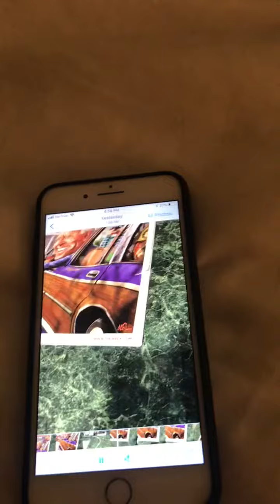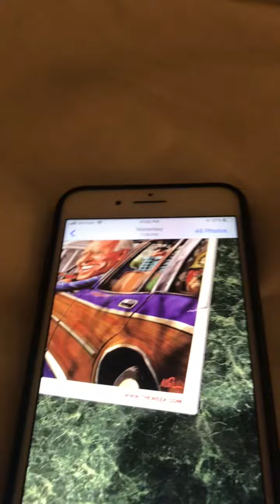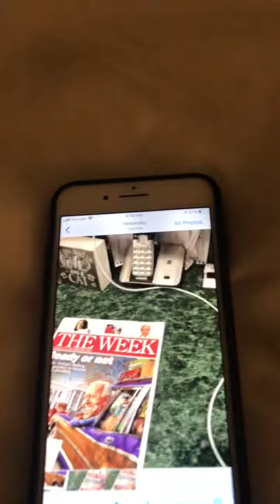Kwfollowthatbird112520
Copyrighted material. For personal use only.